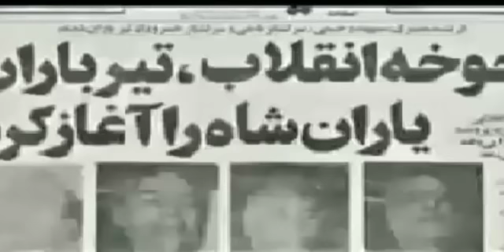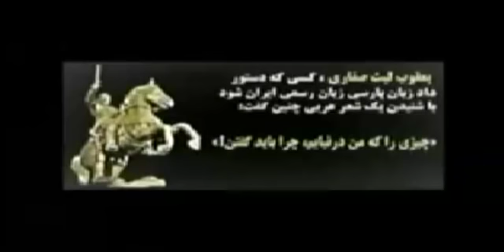REZA AHMADI 14 11 2018 تلویزیون ایران اریایی